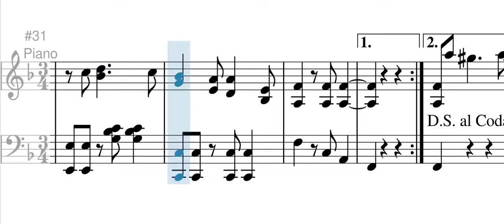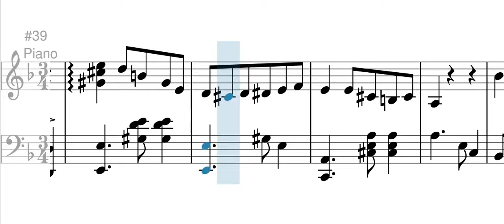Geranio (pasillo) - Carlos Escamilla